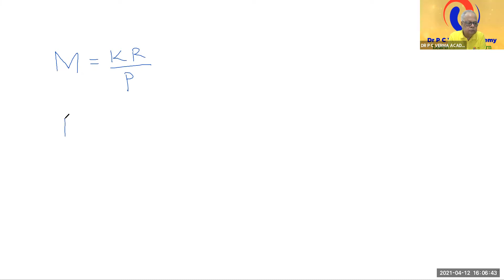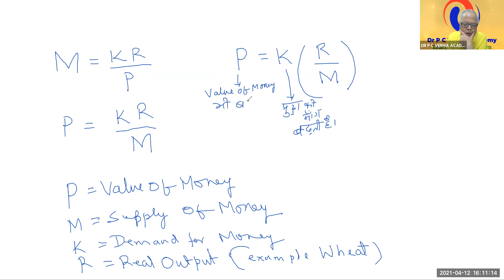BPSC इंटरव्यू की तैयारी